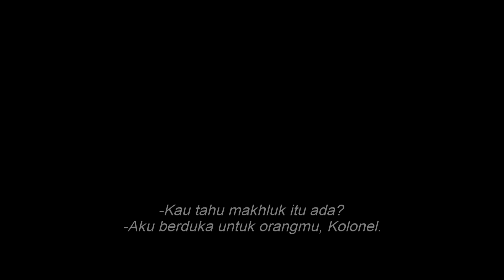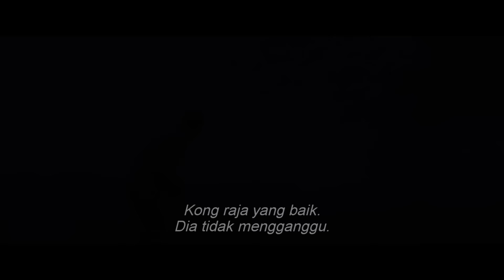Kong: Skull Island - Official Final Trailer | Indonesia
We don’t belong here.

Watch NEW trailer for kongskullisland, starring Tom Hiddleston, Samuel L. Jackson, Brie Larson, John Goodman, and John C. Reilly.
In March 2017, the producers of Godzilla transport audiences to the birthplace of one of the most powerful monster myths of all in KONG: SKULL ISLAND, from Warner Bros. Pictures and Legendary Pictures.

When a scientific expedition to an uncharted island awakens titanic forces of nature, a mission of discovery becomes an explosive war between monster and man. Tom Hiddleston, Samuel L. Jackson, Brie Larson, John Goodman and John C. Reilly star in a thrilling and original new adventure that reveals the untold story of how Kong became King.